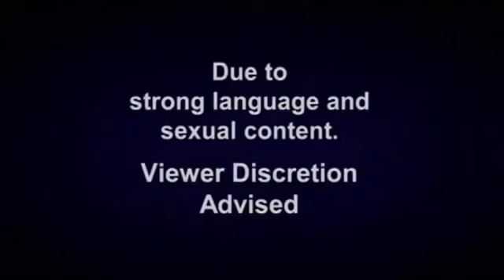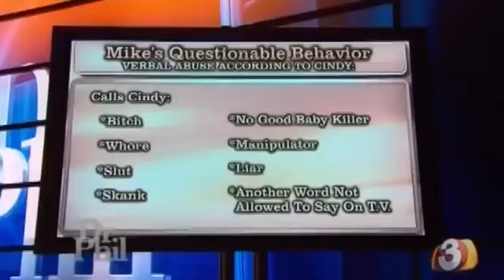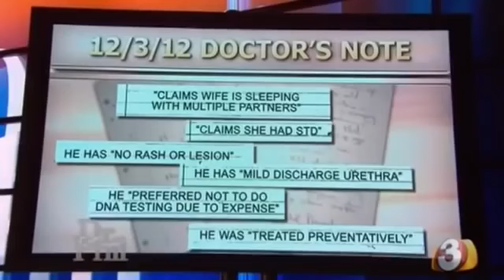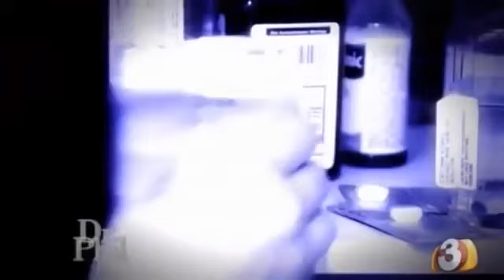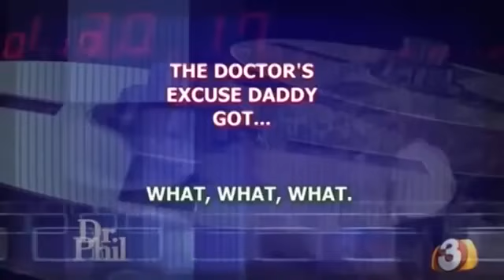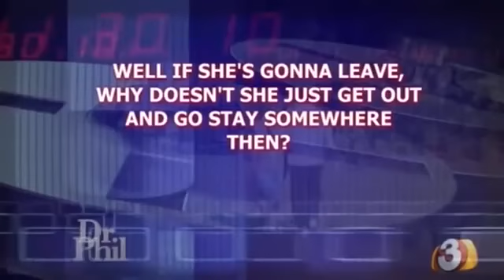Spies, Suspicion an Sexual Accusations - Dr.Phil Documentary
Suspicion an Sexual Accusations - Dr.Phil Documentary dr phil